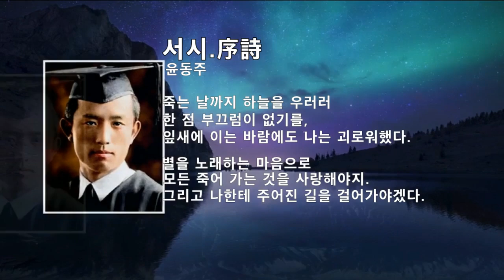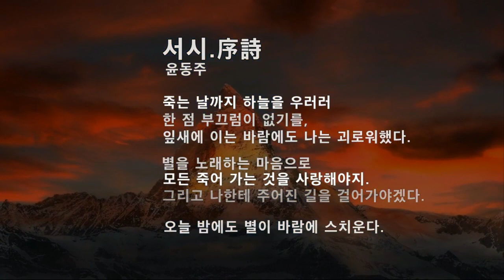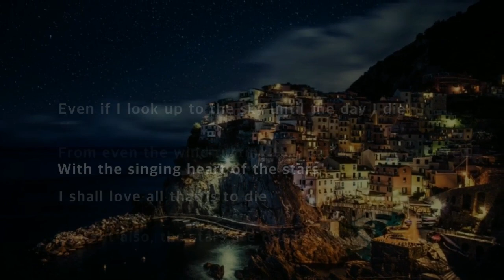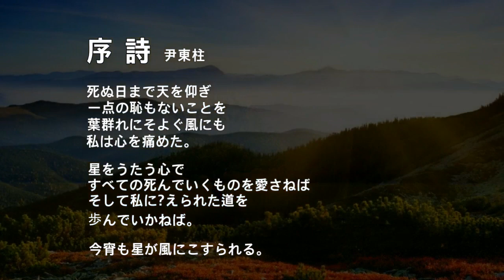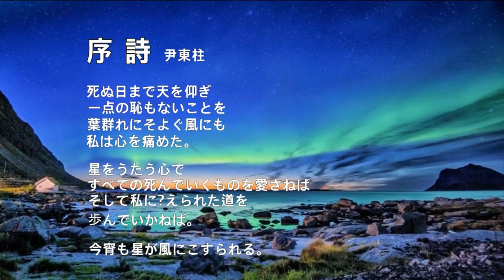■ 윤동주 - 서시(Prologue).Hauser(Adagio)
(서시 - 윤 동주)
죽는 날까지 하늘을 우러러
한 점 부끄럼이 없기를,
잎새에 이는 바람에도 나는 괴로워했다.
별을 노래하는 마음으로
모든 죽어 가는 것을 사랑해야지.
그리고 나한테 주어진 길을 걸어가야겠다.
오늘 밤에도 별이 바람에 스치운다.

( Prologue  by  Dong-Joo Yoon)
Even if I look up to the sky until the day I die
Not to be ashamed of anything
From even the wind rusting the leaves I have suffered
With the singing heart of the stars
I shall love all that is to die
And the road given me I shall walk
Tonight also, the stars are touched by the wind.

( 序詩 - 尹東柱 )
死ぬ日まで天を仰ぎ
一点の恥もないことを
葉群れにそよぐ風にも
私は心を痛めた。
星をうたう心で
すべての死んでいくものを愛さねば
そして私に?えられた道を
歩んでいかねば。
今宵も星が風にこすられる。